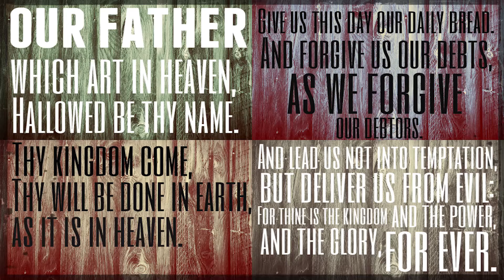Our Father - Part 4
Many times we have heard the statement "Lead me not into temptation," but my question is: Do we really understand what that means? Within The Lord's Prayer, Jesus is teaching us how to pray and approach God the Father, yet He is also teaching us core tenets of our faith. We need to decide who we are allowing to lead us and what we have chosen to follow.